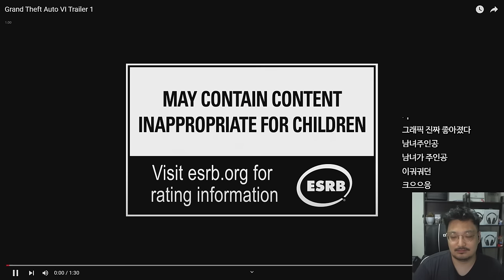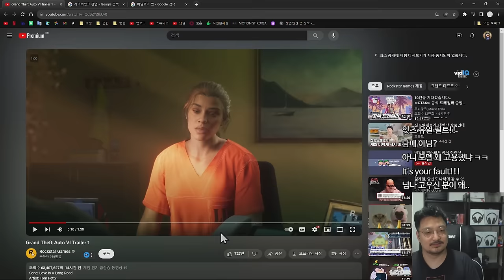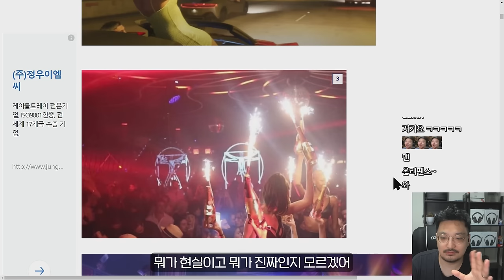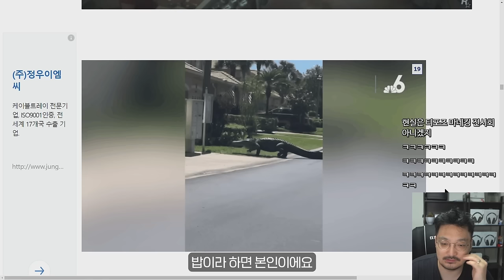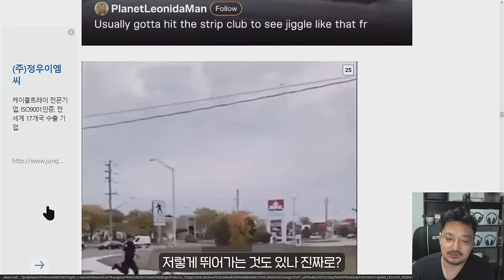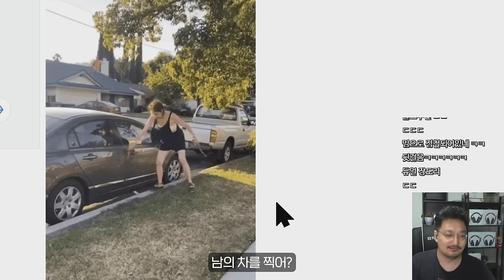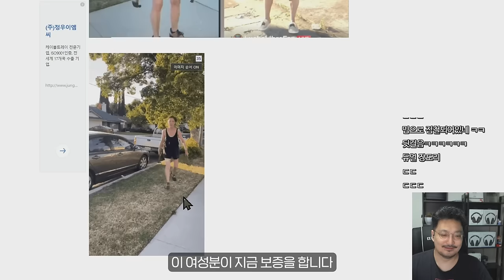gta6 현실 고증 미쳤다...